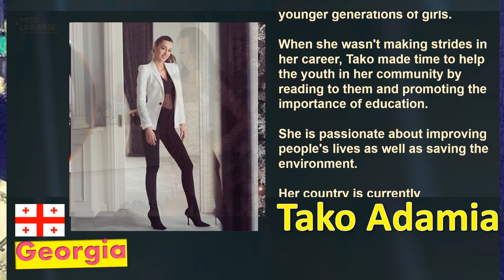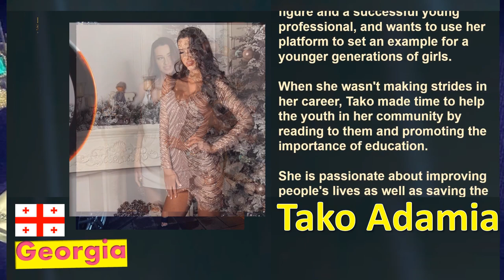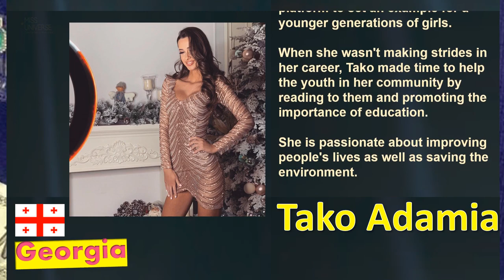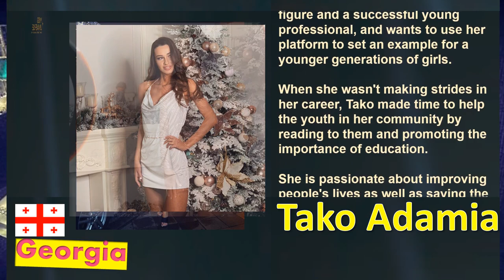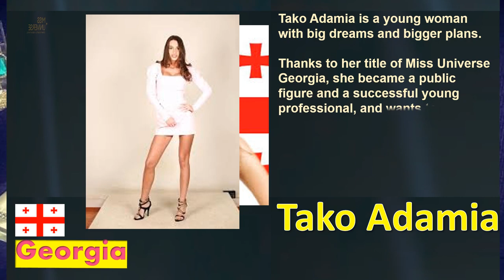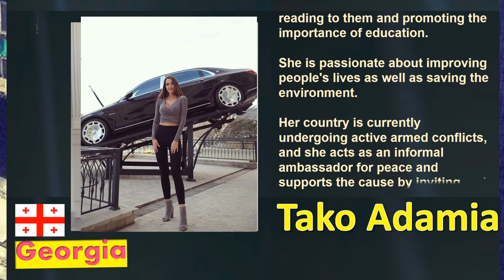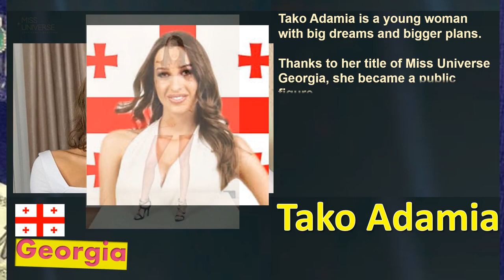Miss Universe 2019 | Georgia | Tako Adamia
Georgia
Tako Adamia